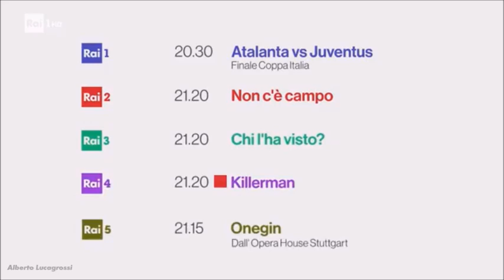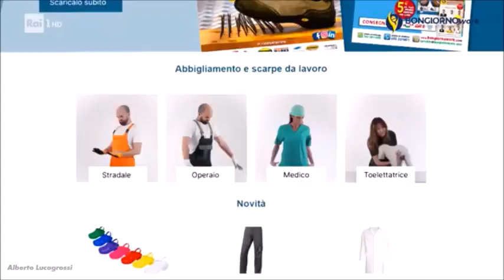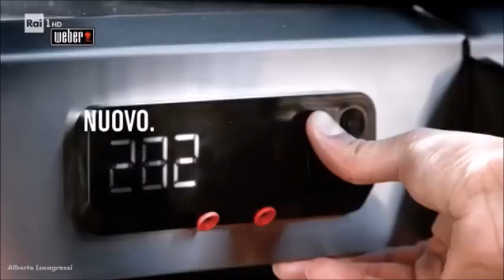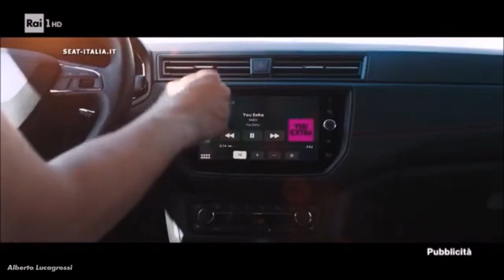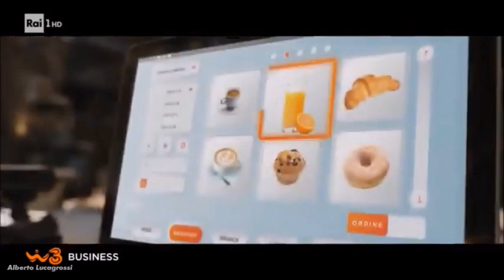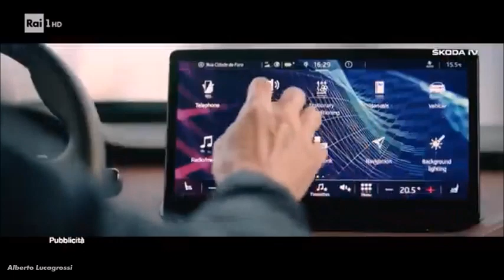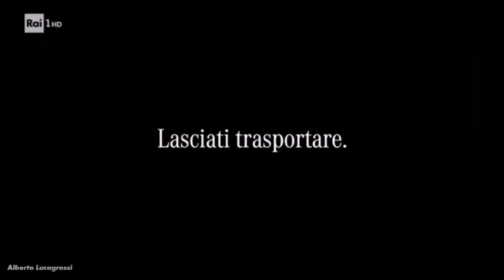Rai 1 - Sequenze Spot - 19 maggio 2021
Sequenze pubblicitarie trasmesse su Rai 1 mercoledì 19 maggio 2021 durante la finale di Coppa Italia tra Atalanta e Juventus.